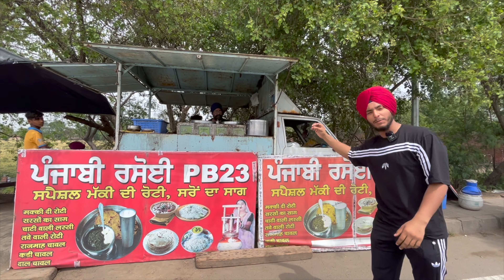Singh Brothers ka Dhaba | Unlimited Thali Rs.70/- | Makki Di Roti Sarson Da Saag | Punjabi Dhaba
Makki Di Roti Sarson Da Saag | Brothers Da Dhaba | Indian Street Food | Ludhiana Street Food | Delhi Street Food | Food Vlogs

Hi Guys. How Are You All Today. Welcome Back To Our Chanel.

In this latest Indian Street Food video, We are back with yet another Indian Street Food. In this Street Food video, we are going to show you the very well known PB 23 Dhaba in Sirhind, Punjab

The  Singh Brothers are running PB 23 dhaba since 15 years and has variety of food items to serve you, which includes
Makki ki Roti
Sarson ka Saag
Lassi
Rajma
Kadi chawal
Wheat Roti

PB 23 Dhaba is growing famous among all the Dhaba Food lovers of Punjab and even Outside Punjab.

NAME - PB 23 Dhaba
ADRESS - mentioned in the video

PRICES -
Rs 70 per plate including Sarson Ka saag, 3 Makki Ki Rotis with Kadhi and Salad LASSI INCLUDED.

WE POST A LOT OF CONTENT OF indianstreetfood

Street Food

Best Punjabi Dhaba

Best Makki di Roti Sarson Da Saag

Makki Di Roti

Punjabi Saag

Punjabi Food

Desi Dhaba Sirhind

Near Baba ji DA Dhaba Sirhind

Street Food Ludhiana

Street Food Punjab

Sardar Ji sarson Da Saag

Sardar Ji Makki Di Roti

Ludhiana food

Food india

Food Street

Desi Punjabi Food

Dhaba Food

Highway Dhaba